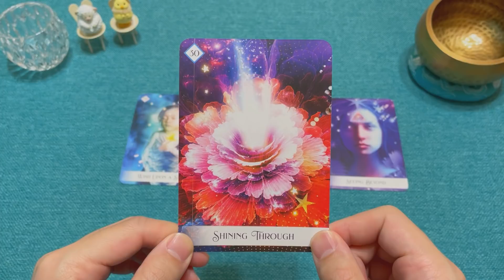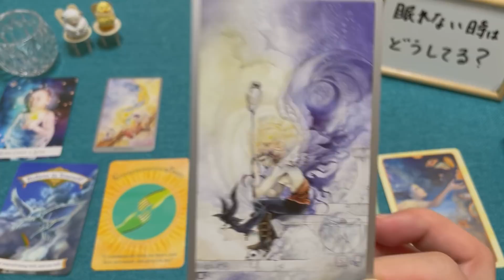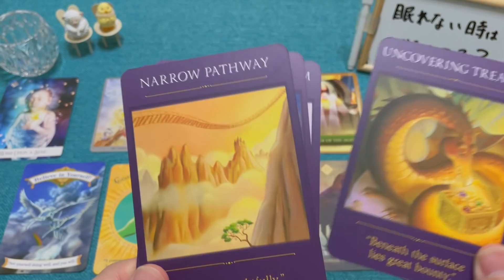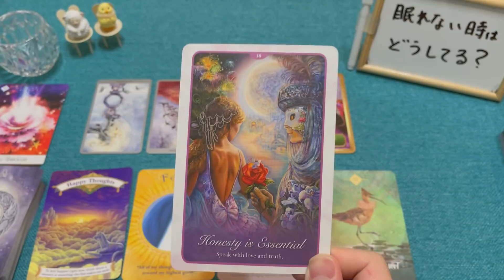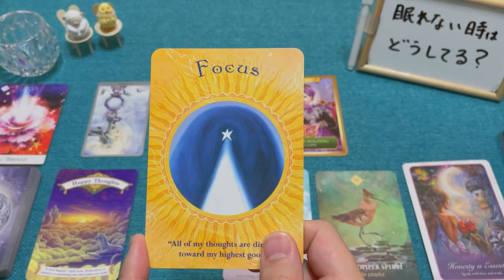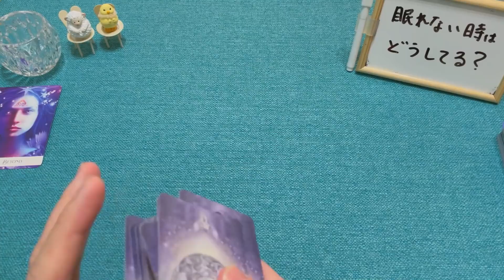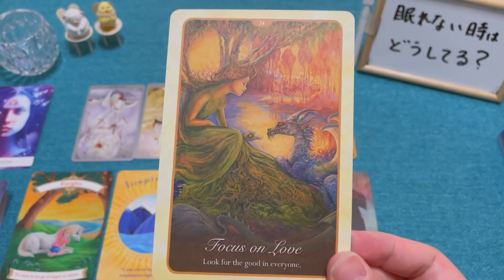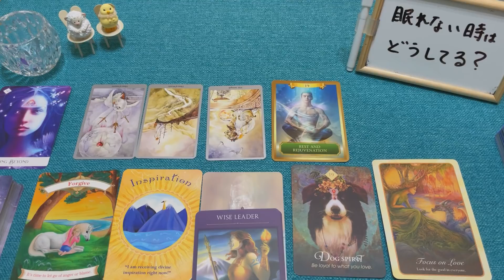1年後あなたの隣にいる人はどんな人？お相手の方の特徴・イニシャル・すでに出会ってるかどうかも徹底リーディングしました！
はじめに0:00
A⇛2:49～
シャッフル後⇛6:00～

B⇛28:53～
シャッフル後⇛31:55～